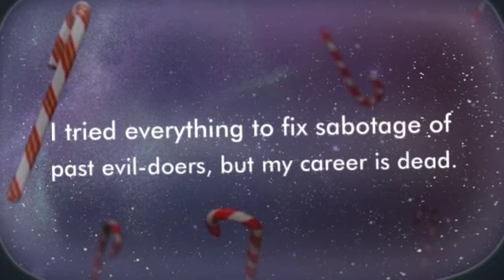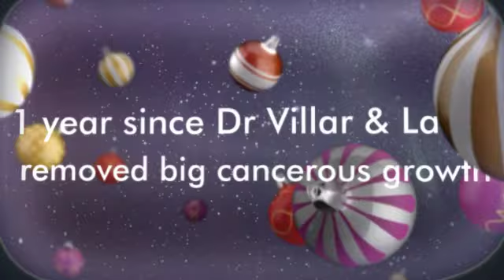2018 Holiday Video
Merry Christmas, recap of 2018, and happy new year - created